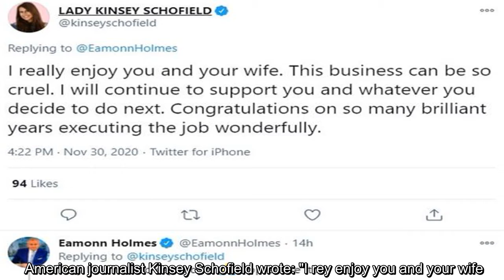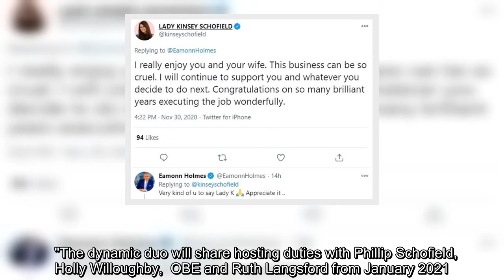Eamonn Holmes likes mysterious tweet about cruel TV world after This Morning axe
liked a enigmatic post about the "cruel" showbiz and TV world after This Morning axe.  The presenter and his wife Ruth Langsford, both 60, were dropped from their usual Friday slot on This Morning.  Alison Hammond and Dermot O'Leary will step into their high-flying presenting roles.   Now Eamonn has added fuel to the fire as he liked a cryptic Twitter message from a fan.    American journalist Kinsey Schofield wrote: "I rey enjoy you and your wife. This business can be so cruel.  "I will continue to support you and whatever you decide to do next. Congratulations on so many brilliant years executing the job wonderfully."  Eamonn responded: "Very kind of u to say Lady K... Appreciate it.."   The presenter was on a liking spree as he gave the thumbs up to many of his followers sending their support.  Some of those fans shared they were left "gutted" and "sobbing" over the This Morning axe.  ITV finy released an official statement about welcoming Alison and Dermot into the This Morning  ...